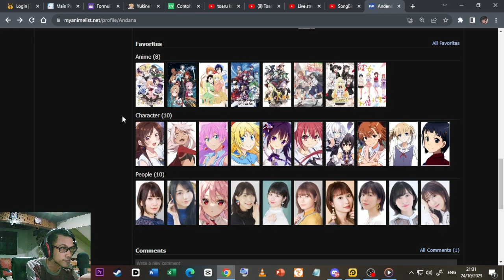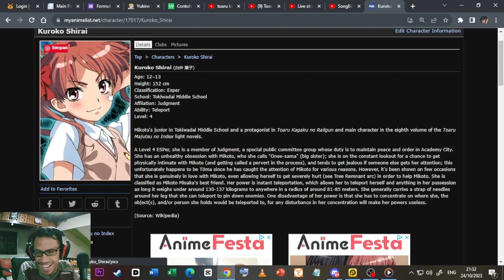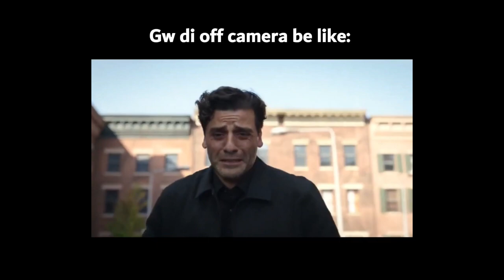Blue Archive JP: Anime Favorit Gw Ada di Blue Archive Coy !! Gacha Banner Mikoto dan Misaki #54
Gacha Banner Collaboration Misaka Mikoto and Shokuhou Misaki !

【 DISCORD SERVER! 】

Outro: We The Kings - Sad Song